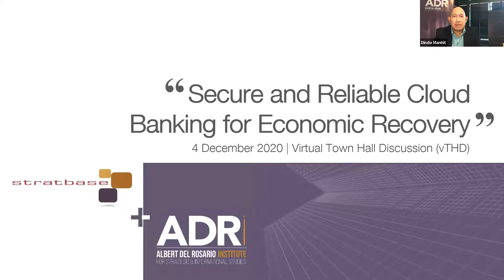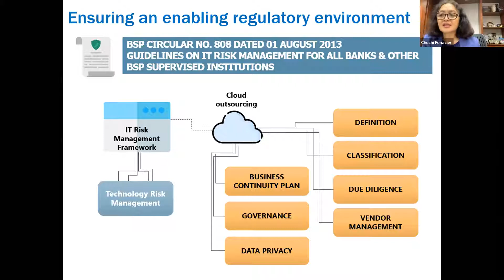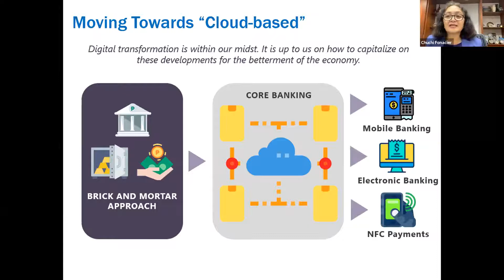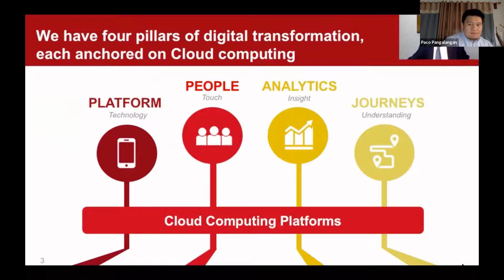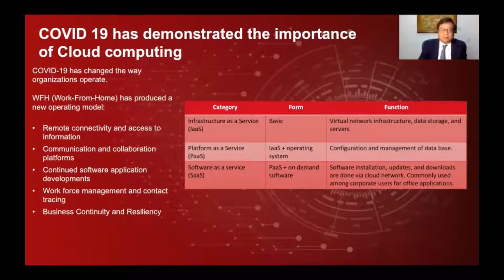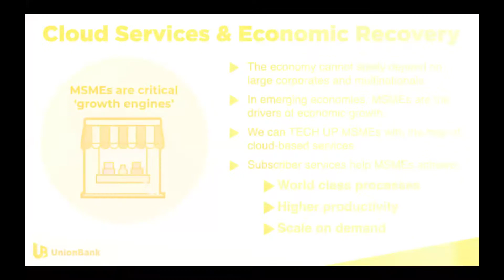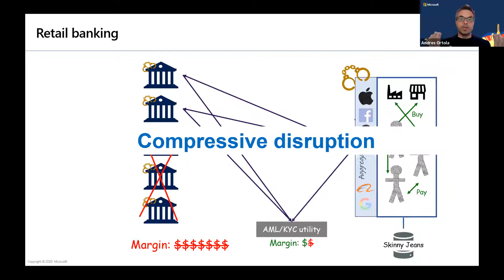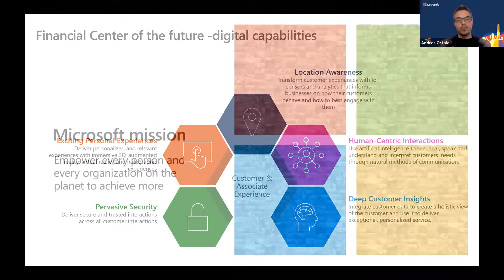ADRi vTHD: "Secure and Reliable Cloud Banking for Economic Recovery"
As the world continues to combat the COVID-19 pandemic, it is apparent that the new economy is digital. The health crisis has accelerated digital transformation of society and its adoption to fintech capabilities.

The Philippines has marked record-high transactions both in number and volume of fund transfers, payments and disbursements during the lockdown period. While leadership of the BSP has acknowledged the crucial role of fintech as an innovative provider and enabler of financial services, the potential of the industry also comes with manageable risks. It is equally imperative that society understands the technological solutions that will empower the financial sector with robust cyber security, business continuity measures, data management and user experience.

In the advanced world of technology, the fitting digital solutions must be harnessed to ensure the development of fintech. Cloud-based technologies, artificial intelligence, blockchain are among the various examples of accessible keys to the digital transformation of the financial sector. The responsiveness of the Financial Service Industry in synergy with government is critical to an all of society approach in rebuilding economic resilience and re-accelerating economic growth to pre-pandemic levels.